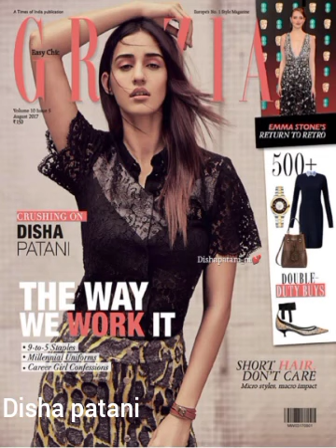disha patani best photos